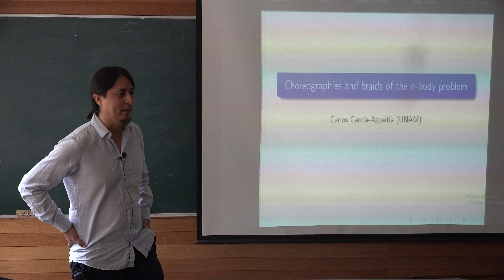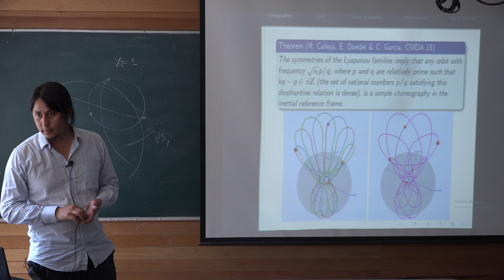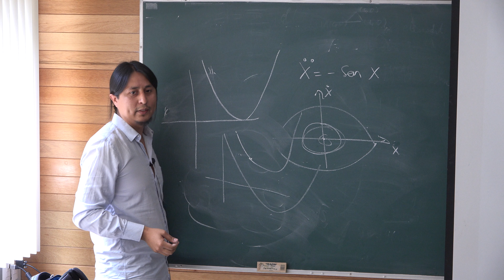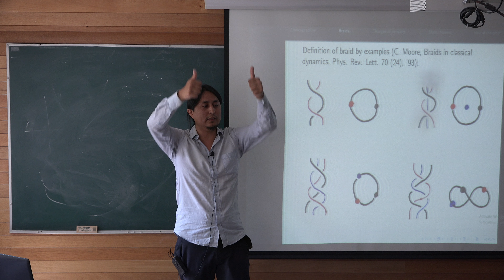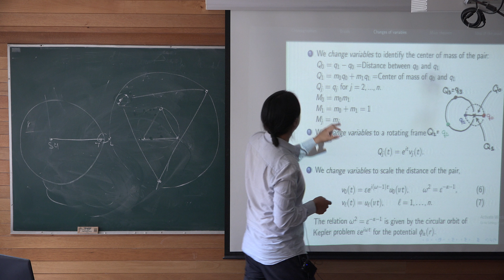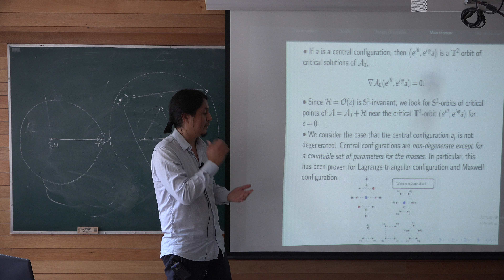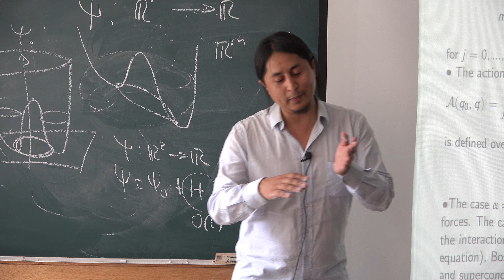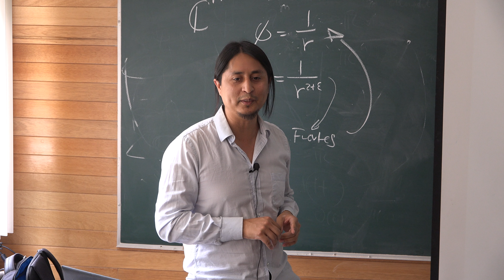Coreografías y trenzas en el problema de n-cuerpos (Carlos García Azpeitia)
Coreografías y trenzas en el problema de n-cuerpos

Plática dada por Carlos García Azpeitia (Facultad de Ciencias de la UNAM) en el Seminario DiferenciHable en Geometría el jueves 5 de marzo de 2019 en el Salón de Seminaros S105 del Departamento de Matemáticas de la Facultad de Ciencias de la UNAM

Erick Tovar y Efraín Vega quienes grabaron y publicaron la plática